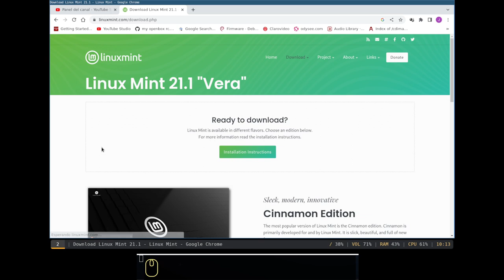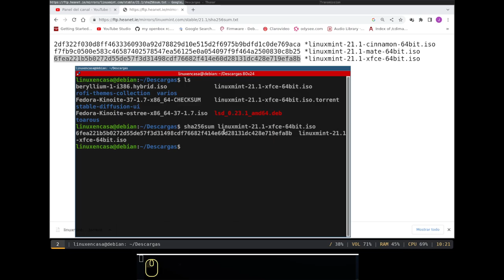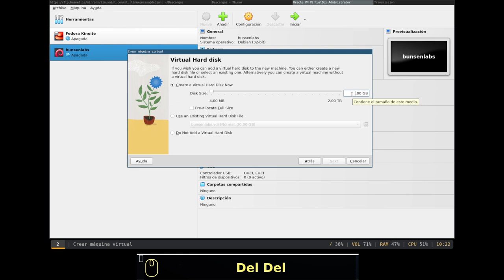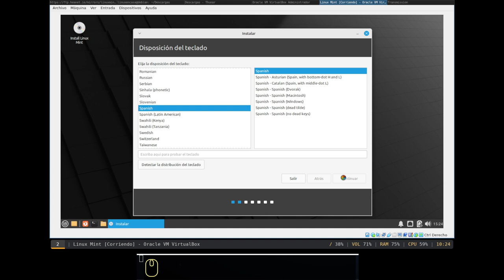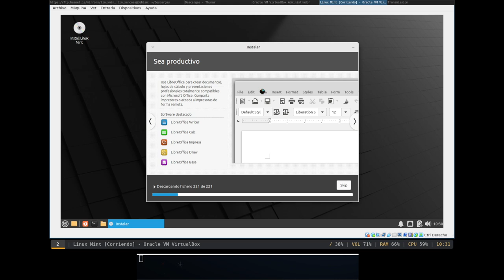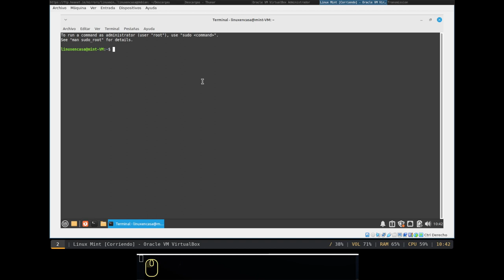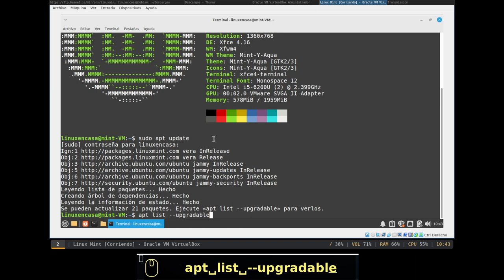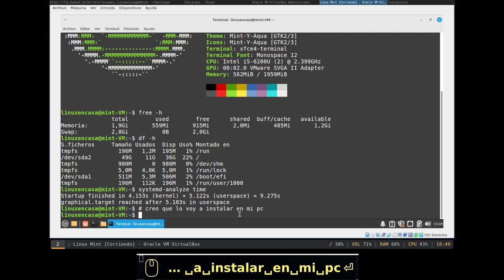Linux Mint 21.1 Instalación en VirtualBox [Escritorio XFCE]🐧✅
Este video es adicional a la instalación que hice en un equipo real y que explico en el siguiente enlace:

00:00  Linux Mint 21.1
00:13  Descargar imagen iso
00:49  Probar imagen iso sha256sum
01:11  Crear Máquina Virtual VM
02:20  Iniciar en Modo "Live"
02:55  Instalación
05:22  Reinicio
07:00  Actualizar Sistema
08:30  neofetch